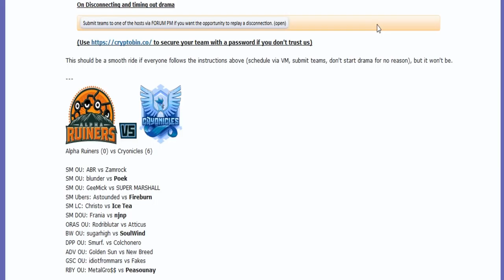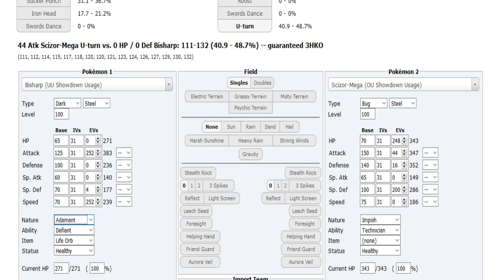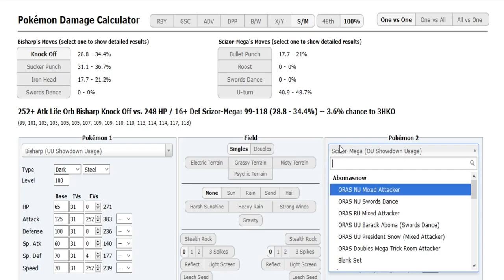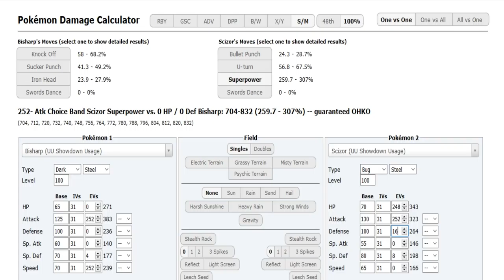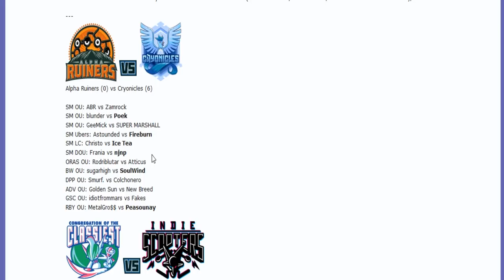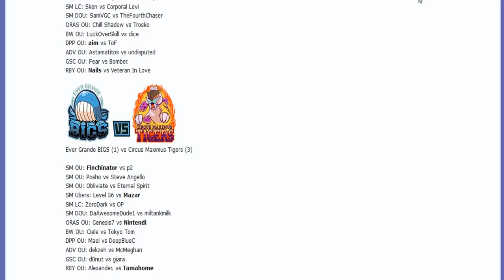Smogon Premier League 8 Week 7: Geemick vs Super Marshall (Sun&Moon OU) w/ BTB and Dokkerich